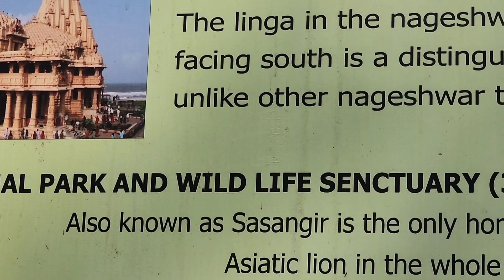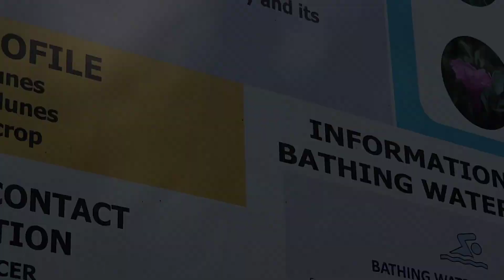Dwarka to Somnath Temple, a family road trip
from one famous temple to another famous temples in India with family from Pokhara,  Nepal